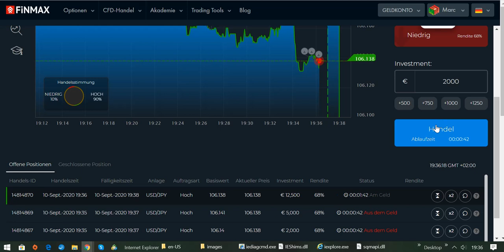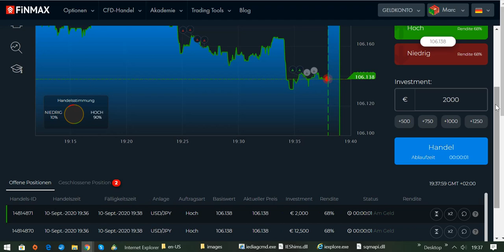Live Trading am Donnerstagabend mit Broker FINMAX